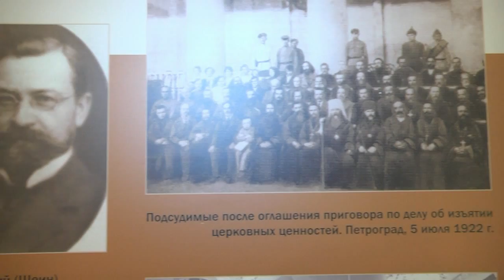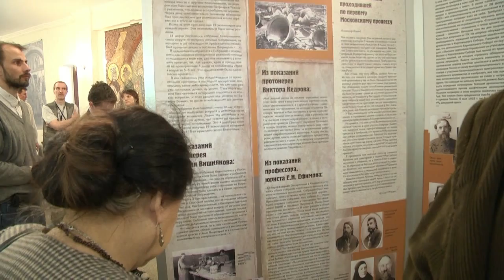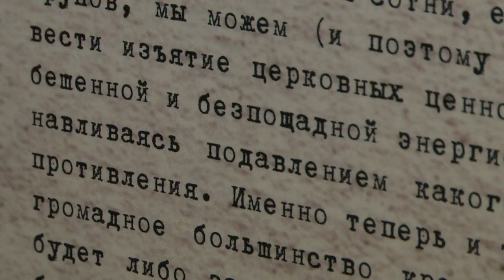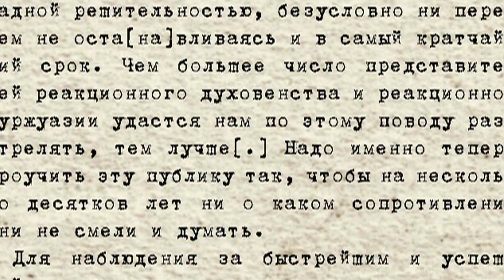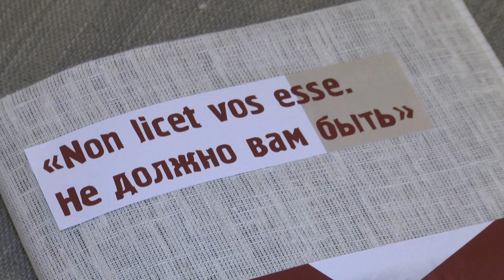«Non licet vos esse. Не должно вам быть»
Выставка «Non licet vos esse. Не должно вам быть» — новый проект в серии выставок, посвященных российской истории XX века, которые, по замыслу организаторов, призваны пролить свет на малоизвестные события из жизни церкви в советское время. Организаторы выставки: Преображенское содружество малых православных братств, Свято-Филаретовский православно-христианский институт, Культурно-просветительский фонд «Преображение» и Литературно-краеведческий музей Константина Бальмонта (г. Шуя)

О выставке «Non licet vos esse. Не должно вам быть»